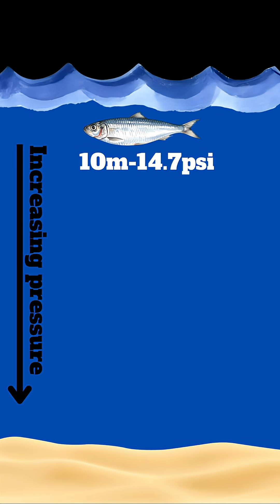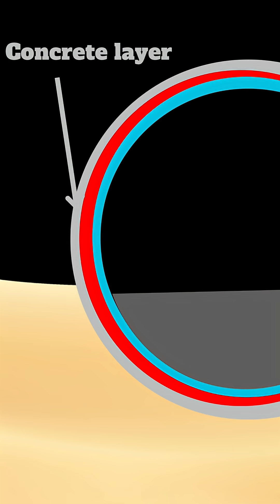Underwater Tunnels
A short story about the Lincoln Tunnel and how bridges work
I apologize about the incorrect numbers with the pressures, I originally did the math incorrectly but should be correct on screen.